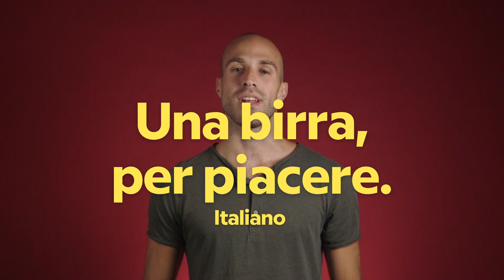COMO PEDIR UMA CERVEJA EM 10 IDIOMAS | BABBEL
Carnaval está chegando e não pode faltar uma cerveja gelada na mão! Você saberia pedir uma cerveja em outro idioma? Veja aqui como matar a sede ao redor do mundo.